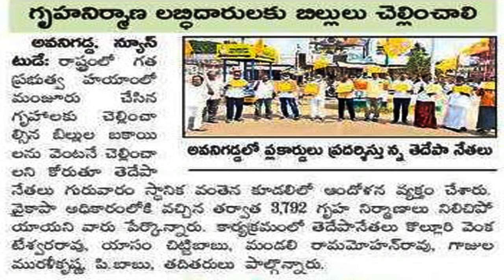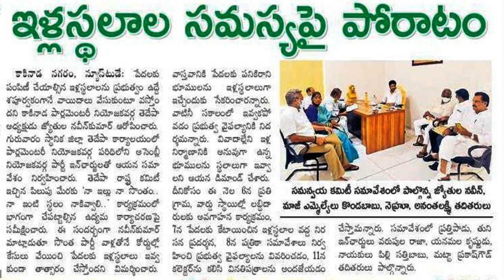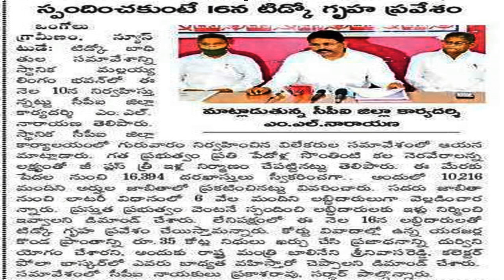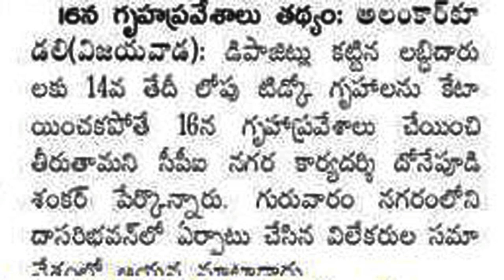AP TIDCO HOUSE LEATEST NEWS TODAY || TIDCO HOUSE UPDATE 2020 || AP ILLA PATTALU NEWS UPDATE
hello viewers  good news all tidco house benefisheries AP TIDCO HOUSE LEATEST NEWS TODAY , cpi leaders conduction a meeting with tidco house benefisheries on 10th, november, 2020, in ongole, and ap illa pattalu some details.@anand social edu